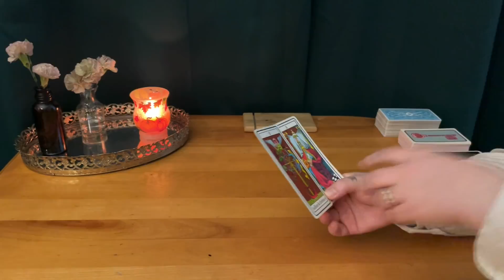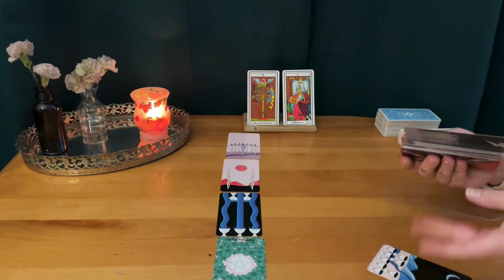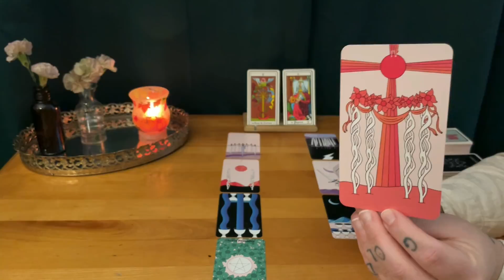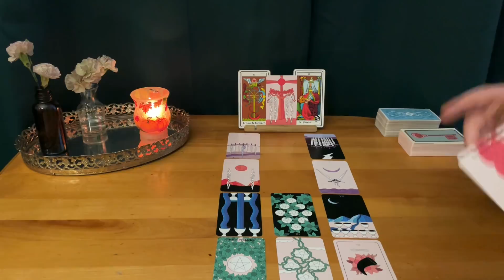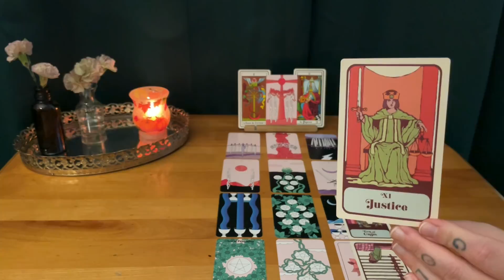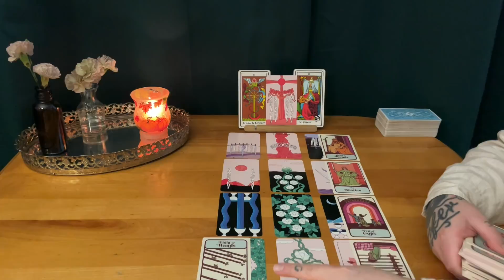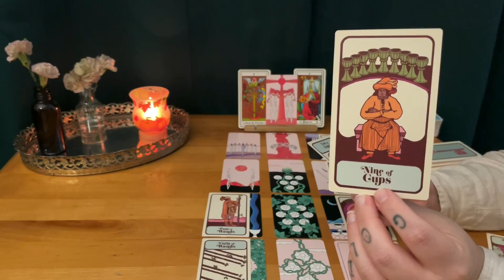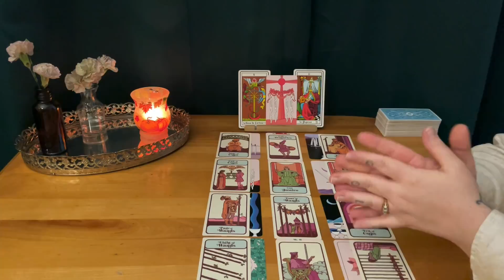FROM LONG-DISTANCE TO POWER COUPLE ~ TIMELESS CHANNELED LOVE TAROT READING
This is a timeless channeled message, looking at your energy, your person's energy and the common energy that connects the both of you.

I  want to bring more of these messages, so they can reach whoever needs them.
I believe that if you felt called to click on this video, this message was meant to find you.
My goal is always to expand your relationship with tarot and be more aware of what's in front of you. Remember YOU have the power & freewill. Tarot is a tool of reflection before being here to predict the future.

To anyone who needed this video , know that I see you and love you .